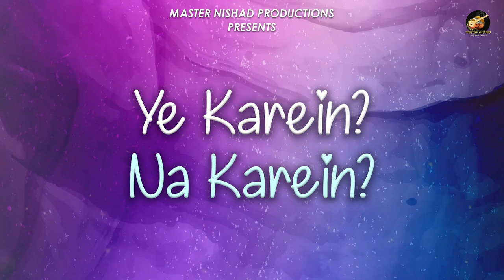गुरु कौन होते हैं? ♥️ गुरु से कैसे सीखना चाहिए? 😇 Learning Tips for students by MasterNishad 🔥